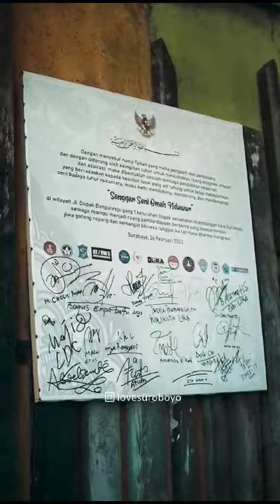LIPUTAN LOVE SUROBOYO DI SANGGAR SENI OMAH NDHUWUR SURABAYA JAWA TIMUR